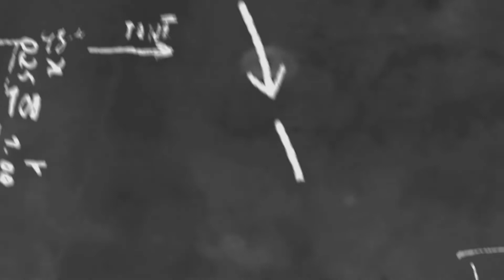ဒီနှစ်သင်္ကြန်မဏ္ဍပ်လုံးဝမထိုင်ဘူးလို့ပြတ်ပြတ်သားသားပြောလာတဲ့ "အိမ့်ချစ်"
cele star
cele new
myanmar new
myanmar model
myanmar movie
myanmar cele